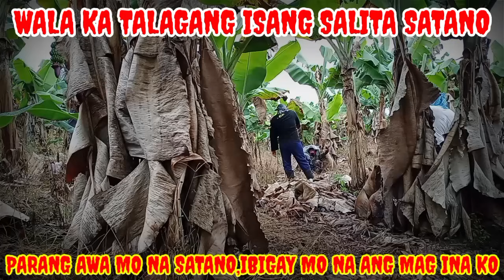DUWAG KA TALAGA SATANO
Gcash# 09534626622